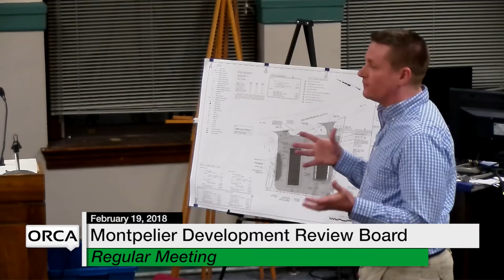Montpelier Development Review Board - Februaruy 19, 2019 [MDRB]